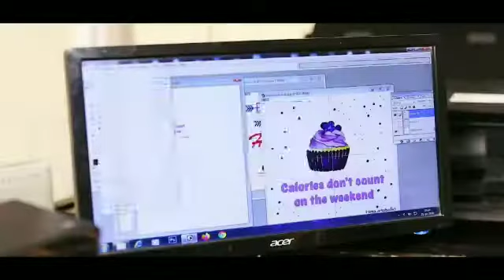Personalize gift in india 2022 |@ready to go vlogs @ds vlogs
Personalize gift in india 2022 | how to birthday celebration

About this video :- Dosto is video me maine personalize trust ka video upload ki hai Ummeed hai Aapko ye video pasand Aayega.